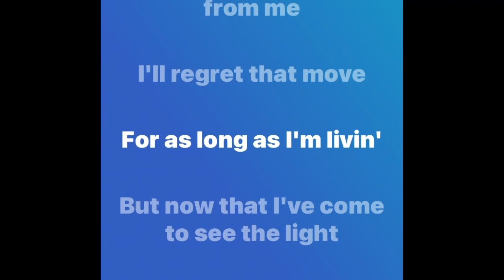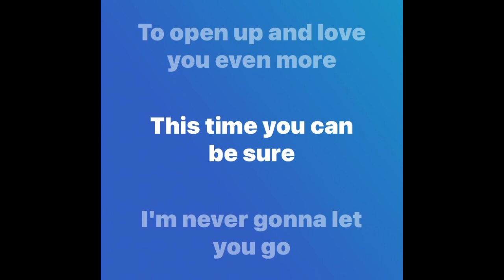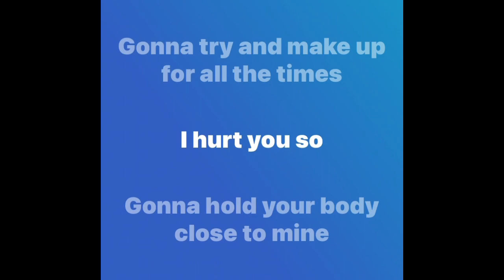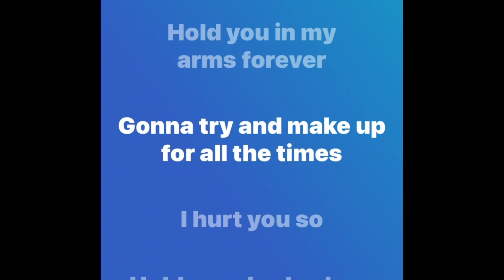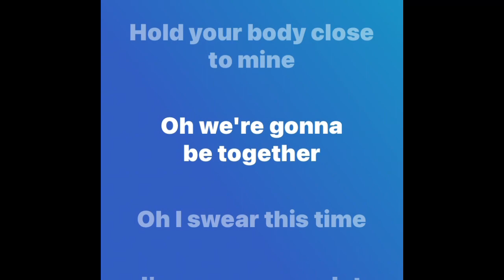Never Gonna Let You Go - Sergio Mendes (lyrics)